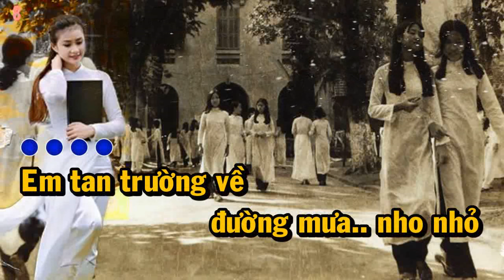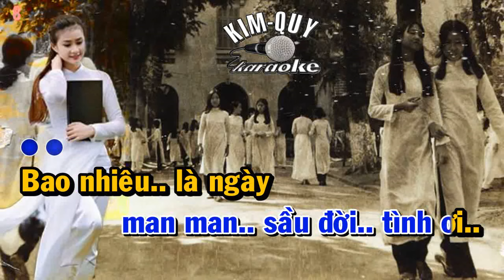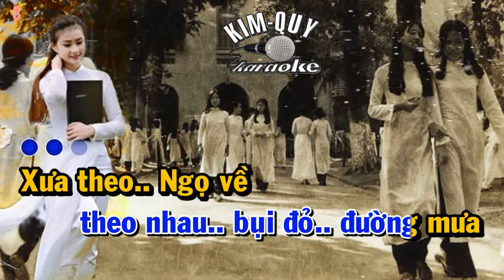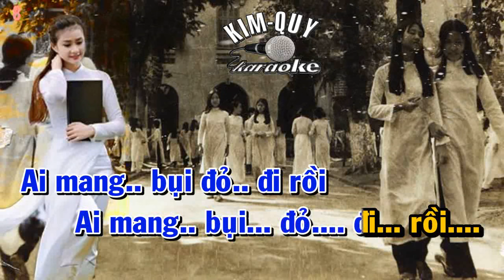NGÀY XƯA HOÀNG THỊ - KARAOKE - Tone NAM ( C/Đô Trưởng )